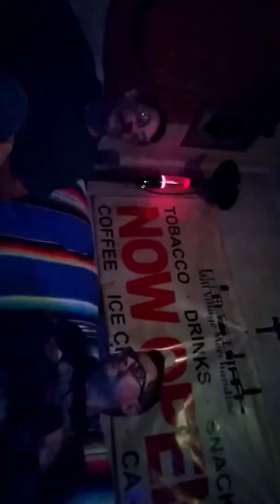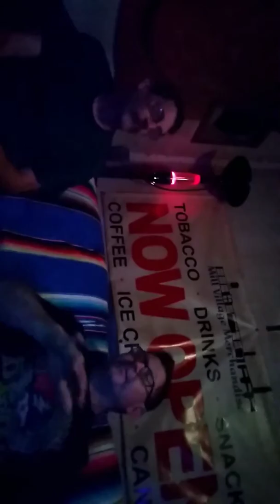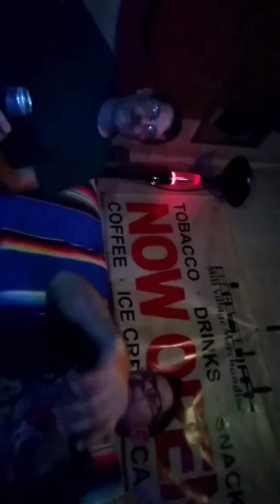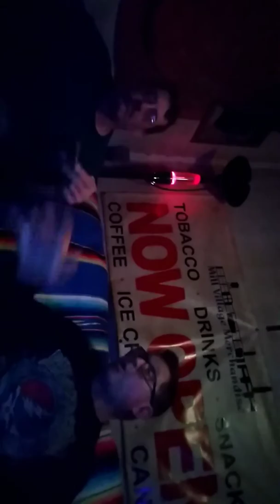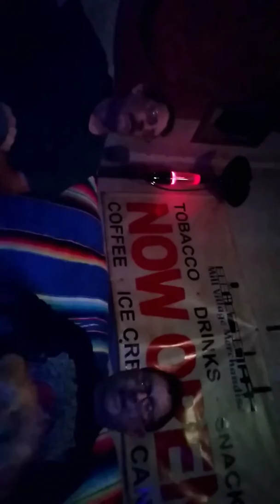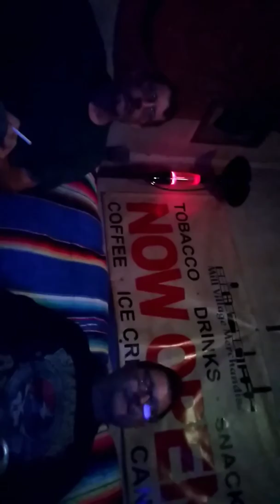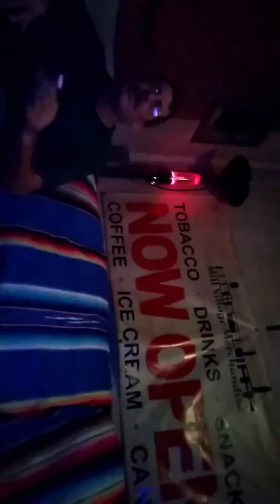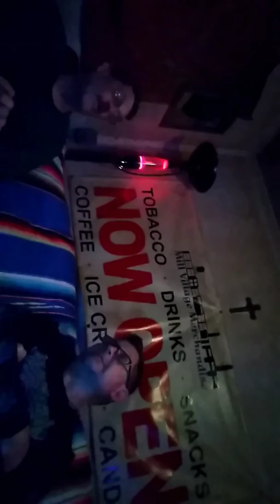The Uncle Eddie and Steve Show Featuring - Blues Compilation Part 2